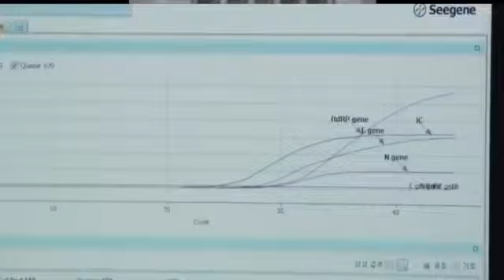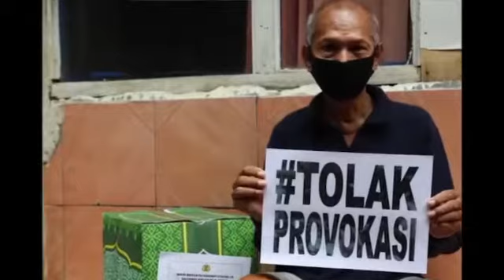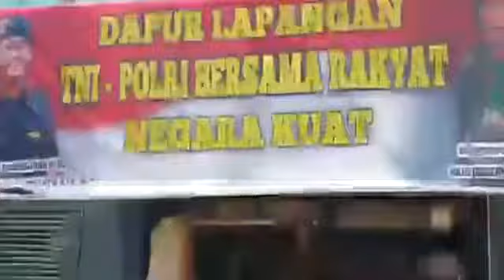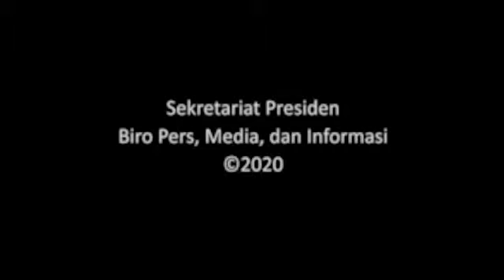Pesan Presiden RI Kepada Masyarakat Indonesia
Dunia saat ini tengah dilanda  pandemi virus Corona (Covid-19). Terhitung sebanyak 213 negara tarpapar virus Corona, mulai dari negara berkembang hingga negara maju, Indonesia pun menjadi salah satu negara yang tengah berjuang melawan Covid-19.

Menanggapi hal tersebut, Presiden Republik Indonesia, Joko Widodo menyampaikan pesan kepada seluruh warga negara Indonesia untuk bergotong royong dan bersama-sama melawan penyebaran Covid-19.

Presiden Joko Widodo menegaskan bahwa saat ini tidak ada obat ampuh melawan virus Corona akan tetapi penyebaran virus Corona dapat dicegah dengan sikap disiplin dari seluruh masyarakat.

"Virus Corona dapat kita cegah dengan kedisiplinan yang kuat dari diri kita sendiri. Ya disiplin diri, mulai dari disiplin menggunakan masker, disiplin menjaga jarak, disiplin menghindari kerumunan, semua itu harus dilakukan bersama sama dan terus-menerus," ungkap Presiden Republik Indonesia, Joko Widodo, Sabtu (18/4).

INDONESIA BISA LAWAN CORONA